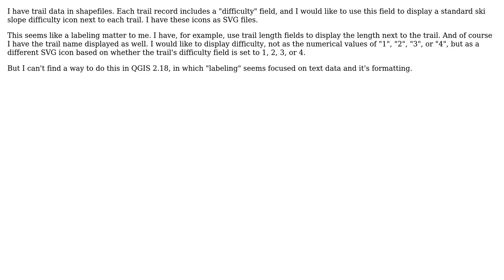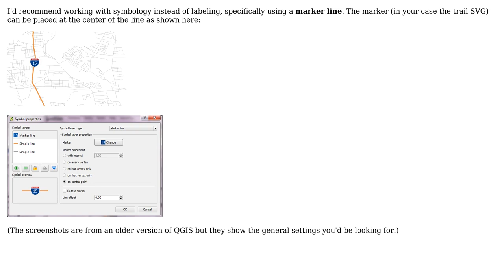GIS: Using SVG Files as Labels in QGIS?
With thanks & praise to God, and with thanks to the many people who have made this project possible! You are responsible for your own actions.